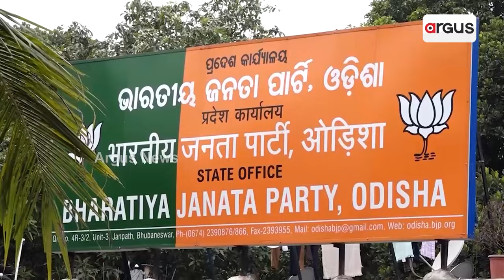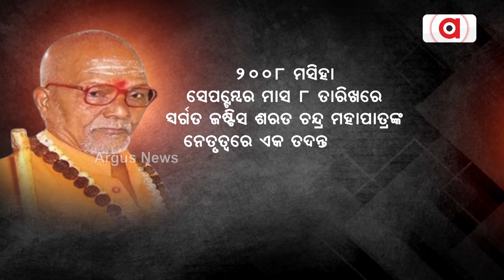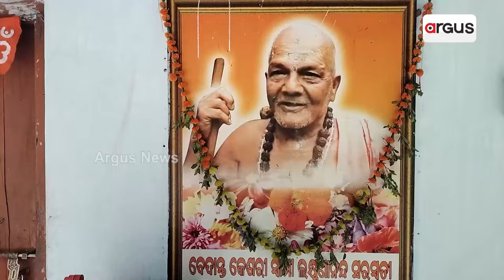ସ୍ବାମୀ ଲକ୍ଷ୍ମଣାନନ୍ଦ ସରସ୍ବତୀଙ୍କ ହତ୍ୟାକୁ ପୁରିଲା ୧୬ ବର୍ଷ || Kandhamal || Swami Laxmananand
୨୦୦୮ ମସିହା ଅଗଷ୍ଟ ୨୩ ତାରିଖ ପବିତ୍ର ଜନ୍ମାଷ୍ଟମୀରେ କନ୍ଧମାଳ ତୁମୁଡ଼ିବନ୍ଧ ସ୍ଥିତ ଶଙ୍କରାଚାର୍ଯ୍ୟ ସଂସ୍କୃତ କନ୍ୟାଶ୍ରମରେ ସ୍ବାମୀ ଲକ୍ଷ୍ମଣାନନ୍ଦ ସରସ୍ବତୀ ଗୁଳିମାଡ଼ର ଶିକାର ହୋଇଥିଲେ। ଆଉ ସେଇଠି ହିଁ ଟଳି ପଡ଼ିଥିଲେ ସ୍ବାମୀଜୀ। ହତ୍ୟା ଘଟଣାକୁ ଦୀର୍ଘ ୧୬ ବର୍ଷ ବିତିଥିଲେ ମଧ୍ୟ, ଏଯାଏଁ ଆସିନି ହତ୍ୟାର ସତ୍ୟତା।